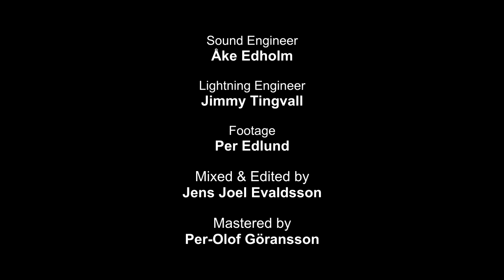The Backbeat Conspiracy - Flatline - Official Live Video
The Backbeat Conspiracy - Flatline - Live at Gamla Tingshuset 2015

Recorded live at Gamla Tingshuset, Östersund, 27 December 2015

ON STAGE
Luc Deutschmann
Oliver Deutschmann
Jens Evaldsson
Per Alexander Esbjörnsson
Viktor Knutsson
Anders Åström

Footage
Per Edlund

Åke Edholm
Live Lightning Engineer
Jimmy Tingvall

Mixed & Directed by Jens Joel Evaldsson

Mastered by Per-Olof Göransson

"Flatline" Music by Oliver Deutschmann, Lyrics by Oliver Deutschmann & Jens Joel Evaldsson
Performed by The Backbeat Conspiracy